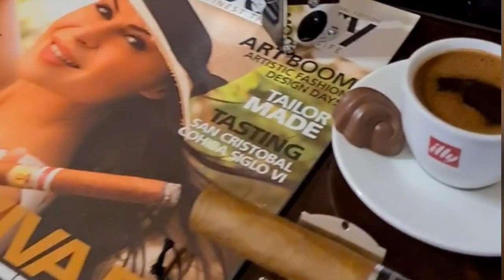with bolivarreservacosecha2016 Honouring the habanosfestival2021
على البال كل التفاصيل على البال مع بوليفار رزيرفا ٢٠١٦ MyHabanosMoment with bolivarreservacosecha2016 Honouring the habanosfestival2021 and turkeshcoffee is essential @ Big Smoke Cigar Kuwait stay smoky Botl & Sotl .